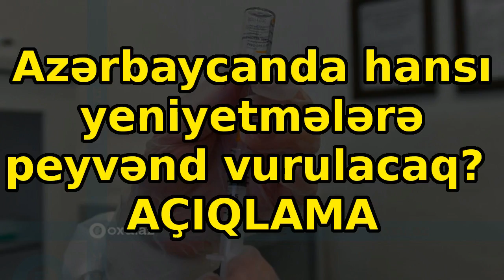Azərbaycanda hansı yeniyetmələrə peyvənd vurulacaq? - AÇIQLAMA, son xeberler